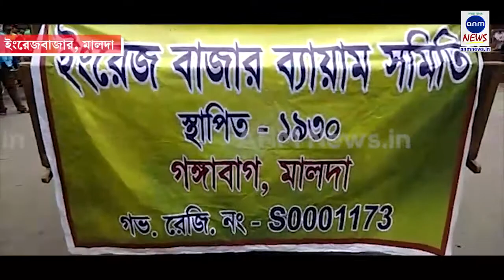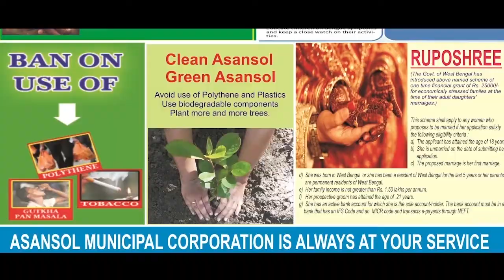অমাবস্যার রাতে নয়, চতুর্থীর দুপুরে মহাকালী পূজিত হন মালদায়(VIDEO) ANM NEWS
সুমিত ঘোষ, মালদা: অমাবস্যার রাতে নয়,  চতুর্থীর দুপুরে মহাকালী পূজিত হন মালদায়। এই মহাকালীর অন্যতম প্রধান বৈশিষ্ট্য অমাবস্য র আগেই মায়ের পুজো সম্পন্ন করা হয়। দশটি হাত, দশটি পা এবং দশটি মাথা এই মহাকালীর। পরম্পরা মেনেই প্রায়ই ৯০ বছর ধরে পূজিত হয়ে আসছেন ১০ মাথার এই মহাকালী। প্রাচীন এই পরম্পরায় এতটুকু ভাটা পড়েনি বলে জানা গেছে। মালদা শহরের ইংরেজবাজার থানার অন্তর্গত গঙ্গাবাগে অনুষ্ঠিত হয় এই দশ মাথার মহাকালী পুজো। তিথি অনুযায়ী চতুর্থী শনিবার দুপুরেই মহাকালীর পুজো সম্পূর্ণ করা হয়।
ইংরেজবাজার ব্যানয়াম সমিতির উদ্যোগে প্রতিবছর অনুষ্ঠিত হয় এই মহা কালী পুজো। পুজো উদ্যোক্তাদের মুখ থেকে জানা গেল, আজ থেকে বহু বছর আগে ইংরেজদের শাসনকাল থাকাকালীন ইংরেজদের বিরুদ্ধে লড়তে এই পুজোর সূচনা করা হয়। সেই থেকে আজও প্রাচীন পরম্পরা অনুযায়ী পূজিত হয়ে আসছেন ১০ মাথার মহাকালী পুজো। আরো জানা গেল মায়ের পুজোয় শোল মাছের ভোগ চড়ানো হয়। তান্ত্রিক মতে পূজিত হন মা।
ব্যাতিক্রম, এখানে শিব নেই। আছে ১০ টি করে মাথা, হাত, পা। ১৯৩০ সালে শুরু দশ মাথার মহাকলী পূজা।
আরেকটি উল্লেখযোগ্য দিক হলো, শোভাযাত্রা সহকারে প্রতিমা স্থায়ী মন্দিরে নিয়ে আসা হয়। পঞ্চমুণ্ডের থানে পূজা হয় তান্ত্রিক মতে।
পশ্চিমবঙ্গের বিভিন্ন বাদ্যযন্ত্র দ্বারা এক বর্ণাঢ্য শোভাযাত্রা অনুষ্ঠিত হয় গোটা শহর জুড়ে। অসংখ্য ভক্ত পা মেলান এই শোভাযাত্রায়। মাকে মন্দিরে নিয়ে আসার পর মায়ের পুজো রীতি-রেওয়াজ মেনে সম্পূর্ণ করা হয়।